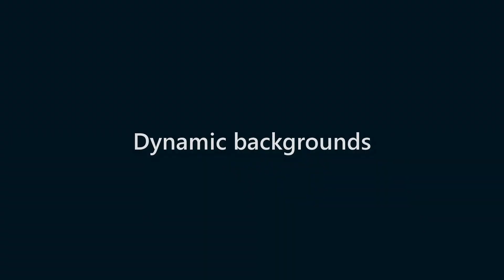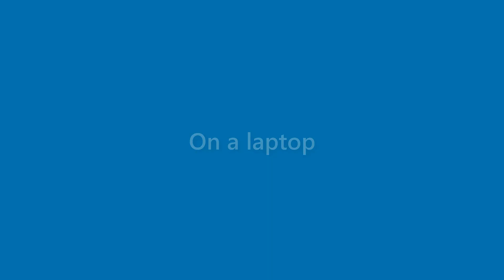Veronica Myers - appearance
Name Look - Veronica Myers - appearance. In this video we present "Veronica Myers" name look and feel in various scenarios.
This video will cover:
How does "Veronica Myers" look as a personal letterhead?
How does "Veronica Myers" look on a business card?
How does "Veronica Myers" look on a computer/laptop screen?
How does "Veronica Myers" look with different background colors?
How does "Veronica Myers" look with various fonts?